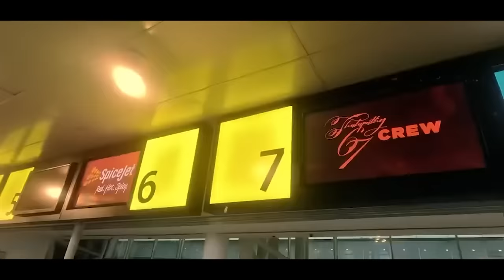Thalapathy 67 - LEO Making Video | Vijay | LCU Lokesh kanagaraj | Seven screen studios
Thalapathy 67 - Making Video | Vijay | LCU Lokesh kanagaraj | Seven screen studios